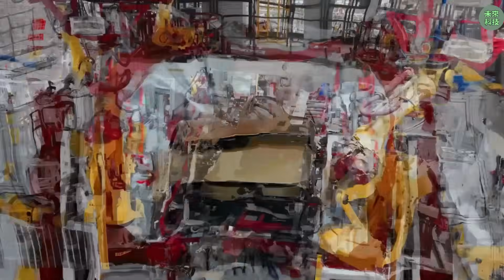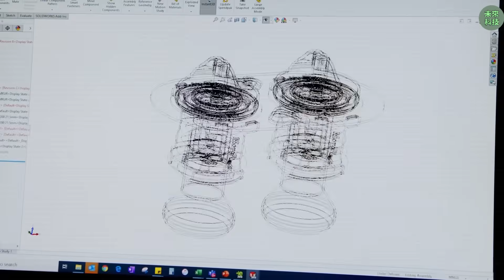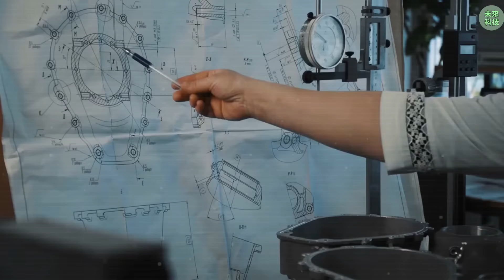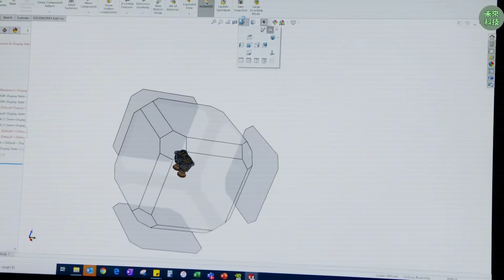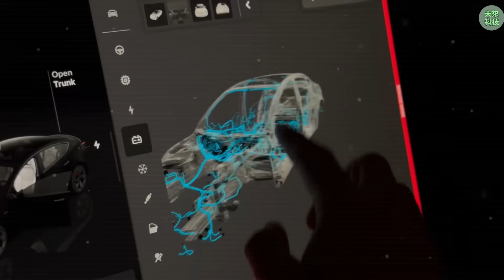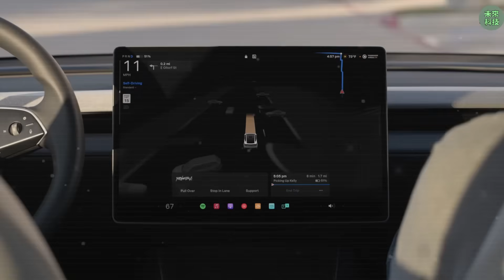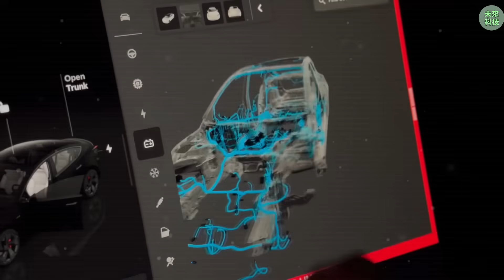埃隆馬斯克震撼揭示2026年特斯拉碳纖維馬達的秘密：探究其非凡力量的源泉‖埃隆马斯克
長期以來，電動車的成本掣肘，長久以來都係於銅與釹這兩種關鍵金屬之上。二者不僅重量可觀，價格波動劇烈，也容易受到地緣政治因素影響。然而，特斯拉2026款電機，則徹底掙脫了這些束縛。

其轉子結構，曾由銅線緊密纏繞稀土磁鐵構成，如今則被輕若無物、卻能承受鋼鐵般壓力的碳纖維完美包裹。特斯拉巧妙地從設計中剔除了高達30%的銅用量，並徹底告別了所有稀土元素。每減輕一克重量，都意味著對稀有資源的依賴減少一分​​，開採需求降低一分，最終轉化為更低的製造成本。曾幾何時，稀土磁鐵是高階電動車的標配，如今，特斯拉正以一場靜默的變革，宣告它們的終結。

這場材料上的顛覆，並非簡單的替代，它以幾何級數而非線性方式重塑了整車的經濟性。例如，馬達減重25公斤，其意義遠不止於節省材料本身，更引發了一系列連鎖反應：更輕的馬達意味著對結構支撐的需求降低；整車減重後，僅需搭載更小容量的電池，便能達到相同的續航里程。

更小的電池隨之帶來多重優勢：

冷卻需求顯著降低

鋁製框架用量減少

電池單元消耗降低

所有這些因素綜合起來，預計將電動車的整體製造成本降低高達40%。換言之，驅動系統減重55磅，不僅減輕了車身自重，更從核心零件到整車架構，全方位地削減了材料成本。